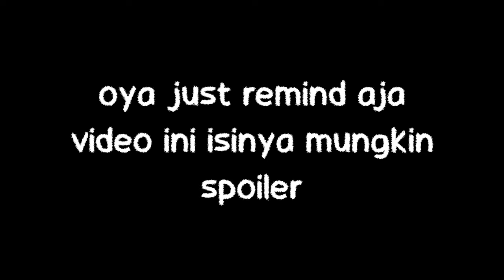Show-Off Full Bestiary List v3.1 ⌈Kaiju Paradise Roblox Indonesia⌋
Yey dah selesai tanggungan (pertama) ku :v jadi aku akhirnya ngedapetin semua goo di list bestiary. Males banget sih mau nyelesaiin sebelumnya soalnya banyak banget problem mulai dari ketemu tryhard, hape poteitou (ndak bisa selalu pakai laptop juga si aku), sampai masalah (yaa gitu... hmm malah curhat lo :"). Sekalian aja buat rayain, aku buatin satu video hehe.

Dari semua goo yang ada favoritku si Jammer, Nightshade, Shade, Fed. Mereka keren banget asli dah. Suka banget aku 😍

- Rest In Peace Update -
Feizao, Fashui, Lang
Jadi aku sendiri kaget karena ndak lama setelah video ini upload (mungkin 2 hari lalu sebelum aku update deskripsi ini di tanggal 4-9-2022) mereka dihapus. Huhuhu 😭 padahal mereka bertiga menurutku lucu juga lo walau bukan favorit.

🕑 Timeline 🕑
00:28 Jumlah goo di list bestiary
00:50 Normal goo
07:24 Power-outage (PO) goo
09:26 Blackout (BO) goo

🎮 Game yang dimainin 🕹️
Kaiju Paradise (Roblox)

🙏 Makasih banyak banget loh ✨
Temen² dan orang random Kaiju Paradise → bantuin dapetin infect streak buat unlock